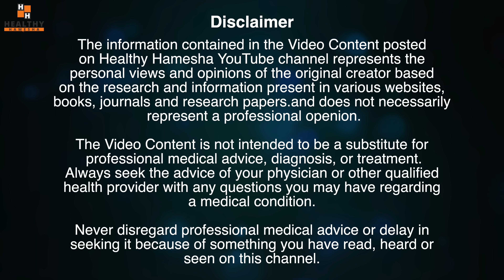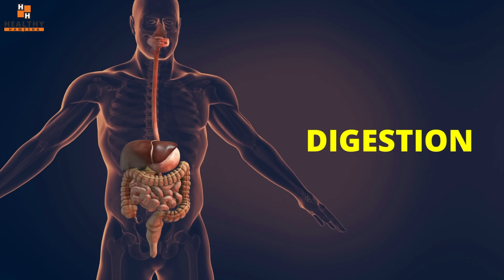बस एक कप पियो - कब्ज, गैस, एसिडिटी, पेट का हर रोग एक ही बार में जड़ से खत्म होगा | Healthy Hamesha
In this video, Dr Saleem Zaidi will tell you about a simple yet effective home remedy for gas, acidity, indigestion, and constipation. This home remedy for gas and acidity is very effective and safe for all age groups (except small children). Watch this video till the end to learn all about this home remedy for gas, acidity, constipation, and bloating.

इस वीडियो में डॉ. सलीम जैदी आपको गैस, एसिडिटी, अपच और कब्ज के लिए एक सरल लेकिन प्रभावी घरेलू उपचार के बारे में बताएंगे। गैस और एसिडिटी के लिए यह घरेलू उपाय सभी उम्र के लोगों (छोटे बच्चों को छोड़कर) के लिए बहुत प्रभावी और सुरक्षित है। गैस, एसिडिटी, कब्ज और सूजन के इस घरेलू उपचार के बारे में सब कुछ जानने के लिए इस वीडियो को अंत तक देखें।